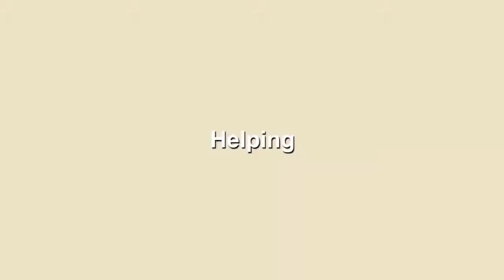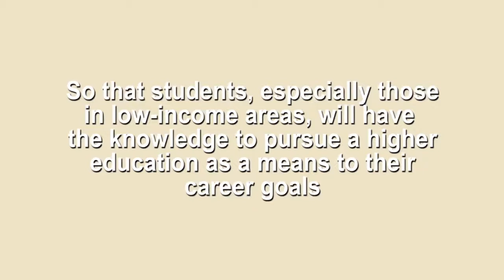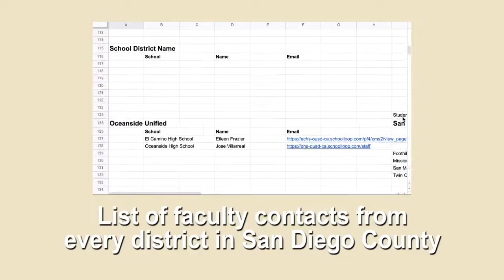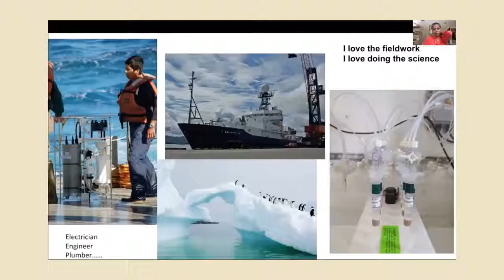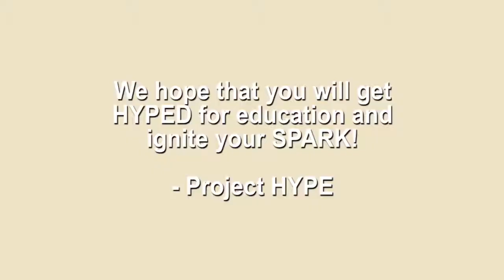ST 2218 Project HYPE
This year Project HYPE created Spark 2021, a virtual conference that offered students opportunities to interact and learn from professional speakers in the fields of STEM, business, and law. The conference was free and advertised to most schools in San Diego County. Spark 2021 had a large turnout and received overwhelmingly positive feedback from the community. Through Spark 2021, Project HYPE was able to give students an outlook into their future education and the workplace through successful professionals.